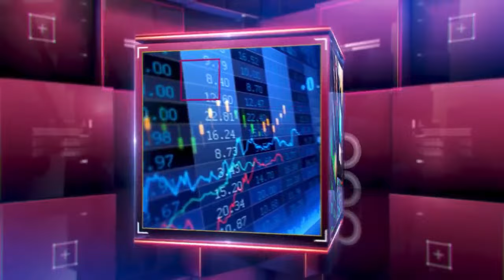CBN Holds MPC Meeting, Retains CRR Of Commercial Banks At 45 Percent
The Cebntral Bank of Nigeria has held its monthly Monetary Policy Committee meeting where it agreed to retain the CRR of the commercial banks at 45 percent